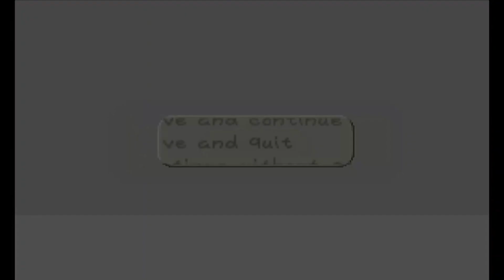Paper Mario Part 2 - Ninja Turtles...?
Welcome back to my playthrough of Paper Mario on the N64! Today I go head-to-head with the Goomba King! Will I succeed?